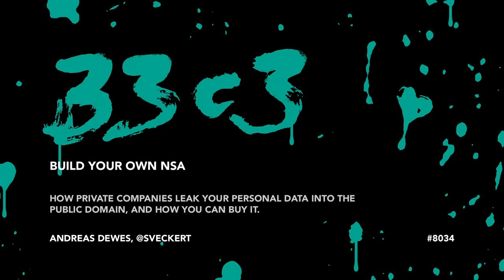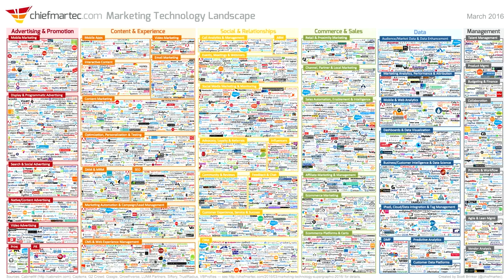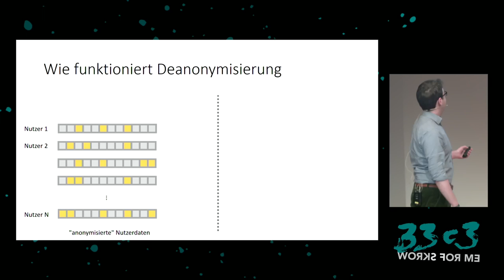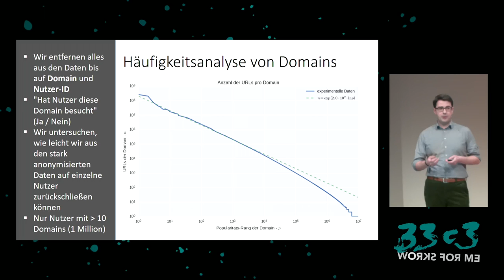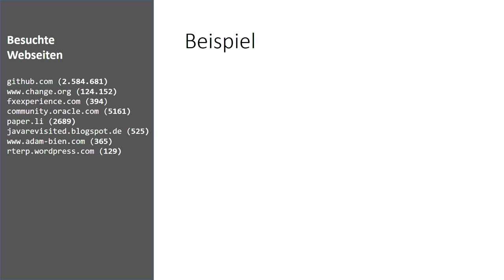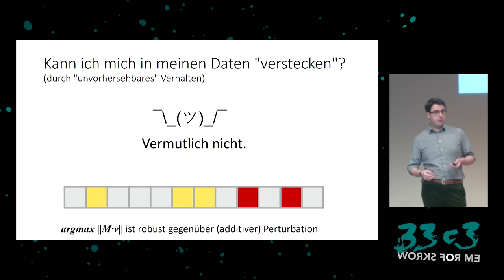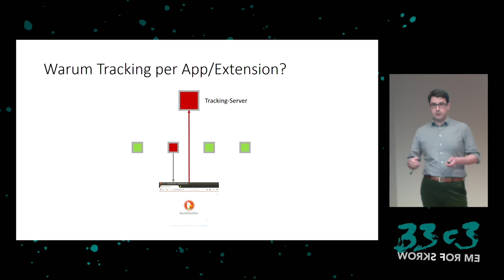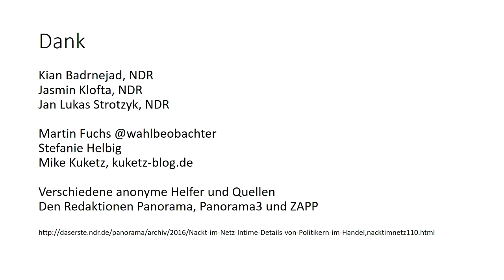Build your own NSA (33c3) - english translation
How private companies leak your personal data into the public domain, and how you can buy it.

When thinking about surveillance, everyone worries about government agencies like the NSA and big corporations like Google and Facebook. But actually there are hundreds of companies that have also discovered data collection as a revenue source.  We decided to do an experiment: Using simple social engineering techniques, we tried to get the most personal you may have in your procession.

['Andreas Dewes', '@sveckert']